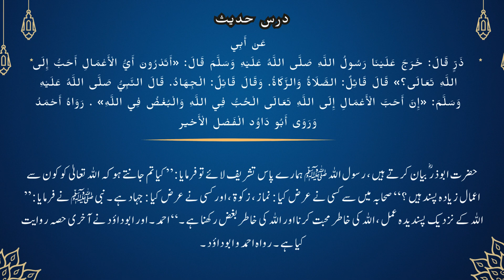Allah Ko Mahboob Tareen Amal || Darse Hadees || Mufti Ata Ur Rahman Speeches.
♥thanks
hope you must share this best hadees in urdu